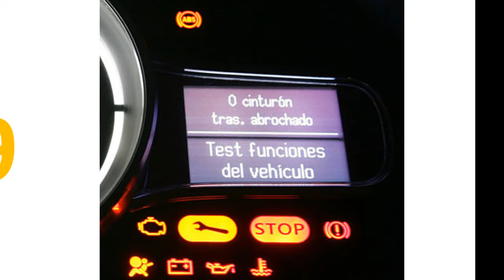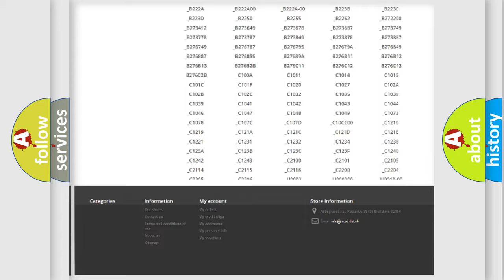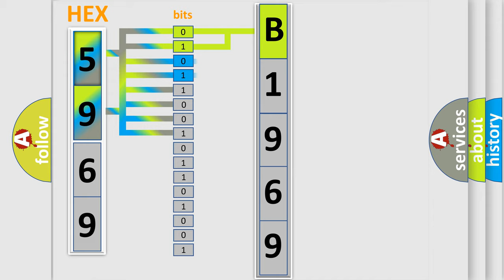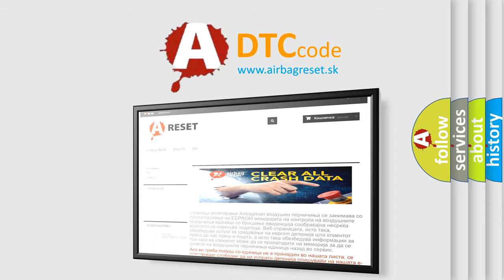DTC Dodge B1969 Short Explanation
Contents:
0:21 Basic DTC analysis according to OBD2 protocol standard.
1:48 Insight into programming
2:58 A diagnostically understandable description of the Diagnostic Trouble Code
3:05 Basic error definition

Make
Dodge
Code
B1969
Definition
Left Rear Low Tire Pressure Sensor
Description